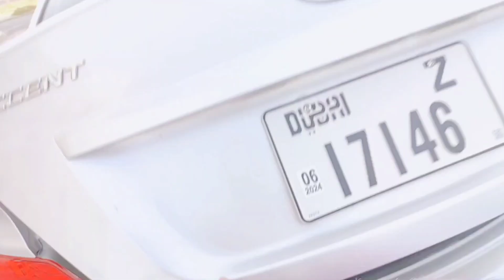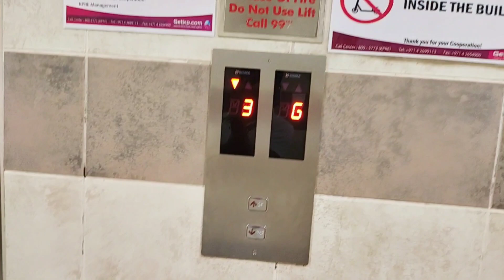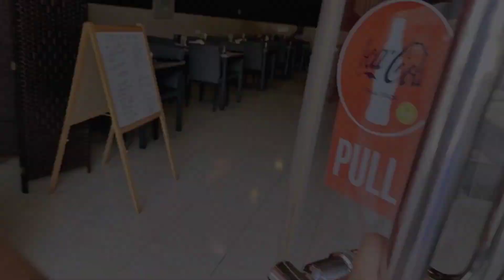Aj Mera Driving Ka final Test Fail Ho gya || Dubai Driving school